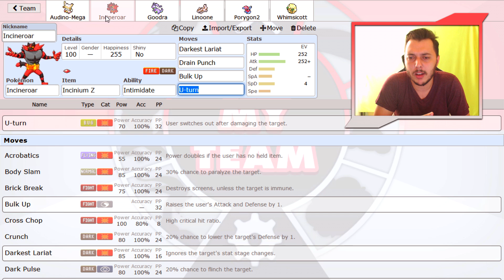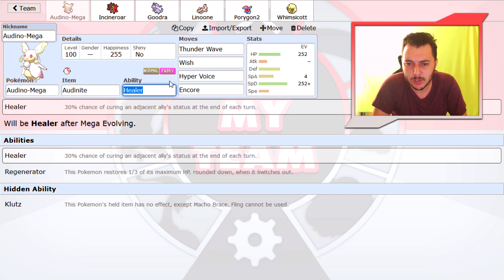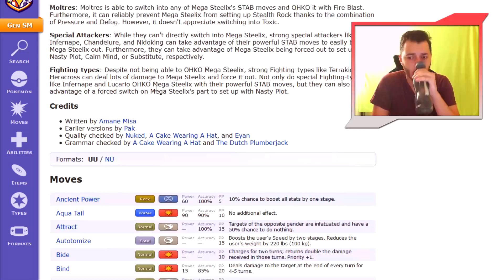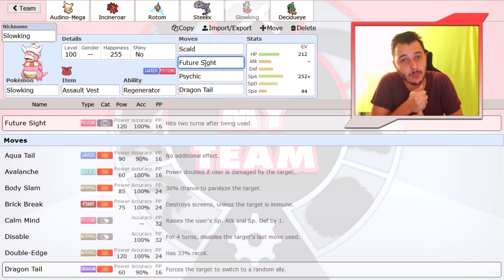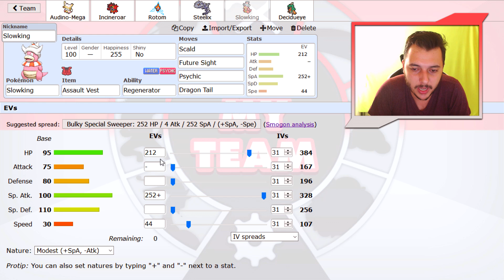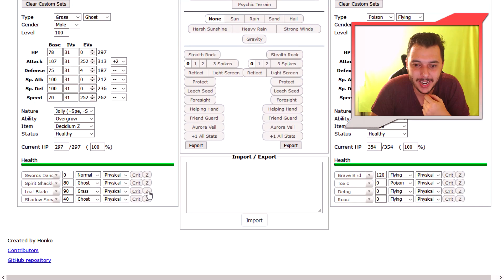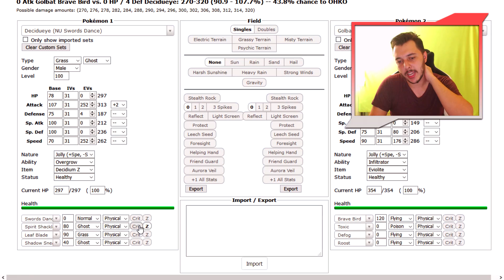FIX MY TEAM #04 - SPITZ (NOKKO)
Sejam bem vindos ao FIX MY TEAM! Quadro do canal onde vocês mandam times que acham que merecem melhorias, e eu tento ajudá-los.

Essa semana, a pessoa escolhida foi: Spitz (Nokko)!

Para participar basta deixar nos comentários do chat lá do Discord do Fix My Team o time no formato do Pokémon Showdown, uma explicação de qual a ideia do Time e se você quer manter alguma coisa nele ou não.

★ Instagram do Canal:
▶ sharktuxaoficial

\o/